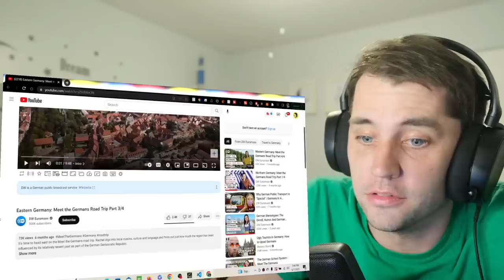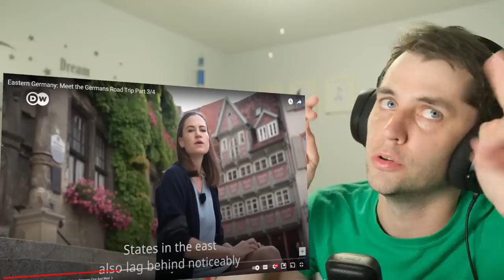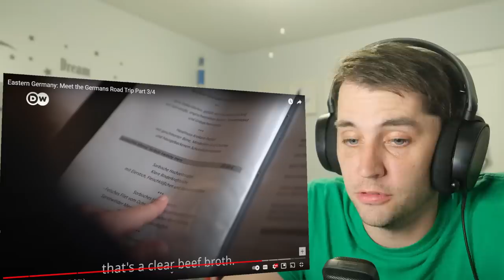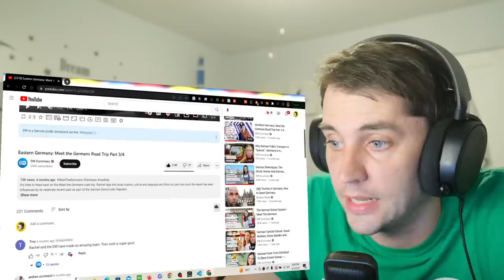American reacts to Eastern Germany: Meet the Germans Road Trip Part 3/4